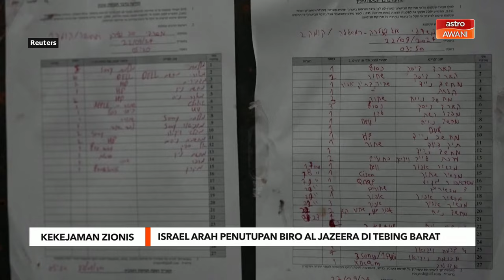Israel arah tutup biro Al Jazeera di Tebing Barat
Tentera Israel menyerbu biro Al Jazeera di Ramallah, Tebing Barat pada Ahad ,dan memaksa rangkaian berita yang berpangkalan di Qatar itu untuk menghentikan operasinya.